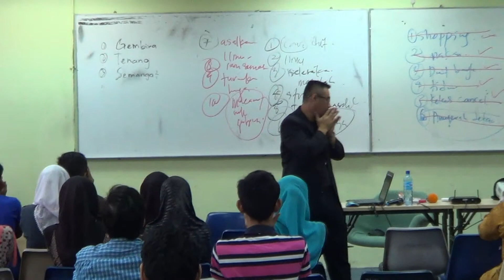Membuang Stress Peperiksaan Pelajar HYPNO NLP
Smart Excel Consultant adalah sebuah pusat pembelajaran sepanjang hayat
dalam bidang sumber insan.

Kepakaran kami adalah menyelesaikan segala cabaran diri individu dan organisasi melalui teknologi perkembangan diri Neuro Linguistic Psychology (NLP) dan Clinical Hypnotheraphy.

Kami menawarkan NILAI KEPAKARAN yang TINGGI pada DIRI dan ORGANISASI anda secara MUDAH, SENANG dengan harga yang "BERBALOI-BALOI'.

"KAMI SEDIA MENDENGAR & MELAYANI ANDA"

Hubungi kami ditalian :-
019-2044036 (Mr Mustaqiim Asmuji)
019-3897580 (Mr Khaeril Anuar Darus)